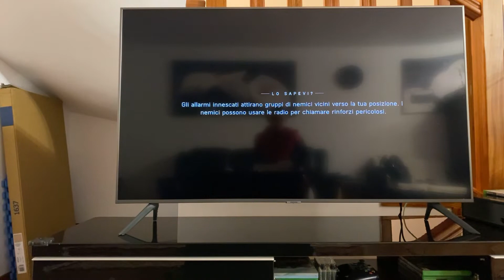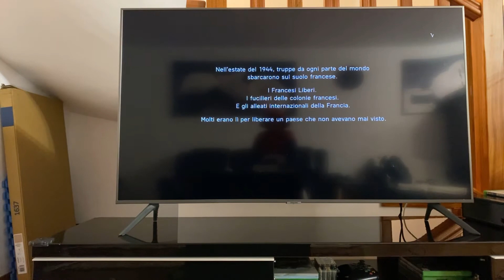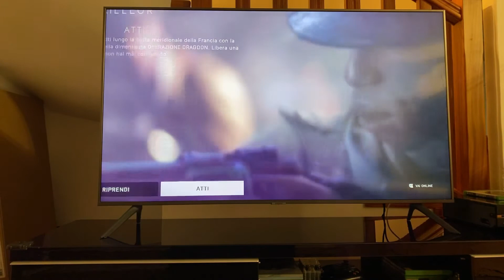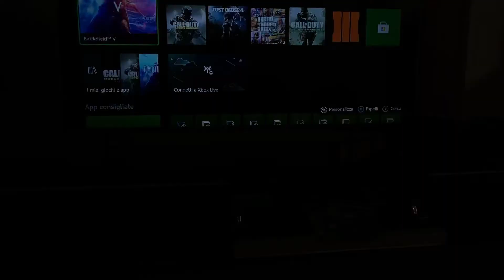Battlefild 5 ep 10